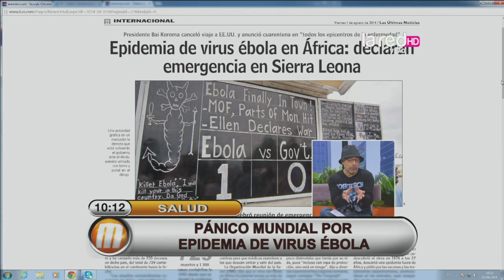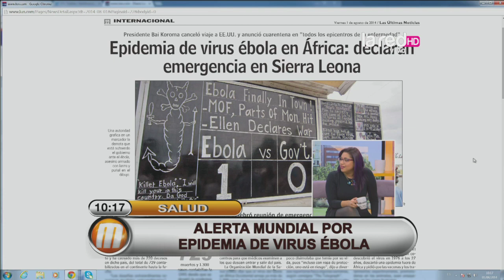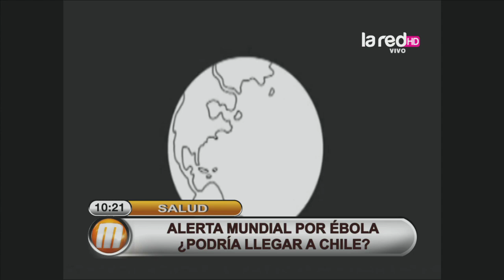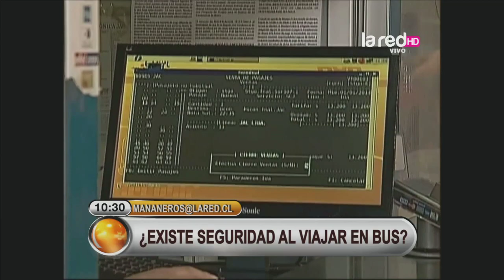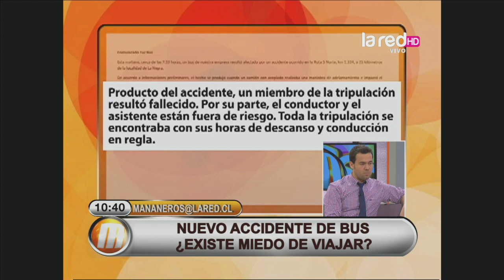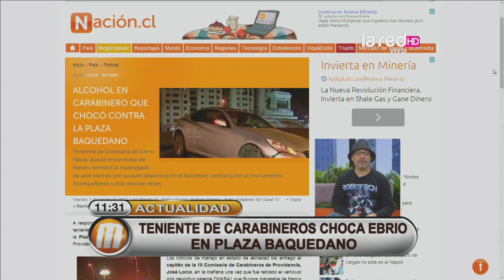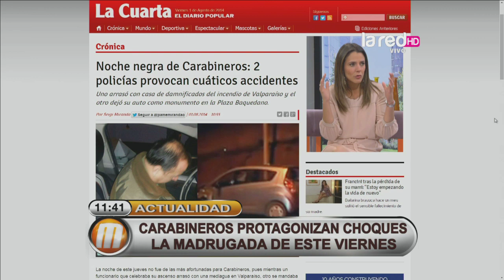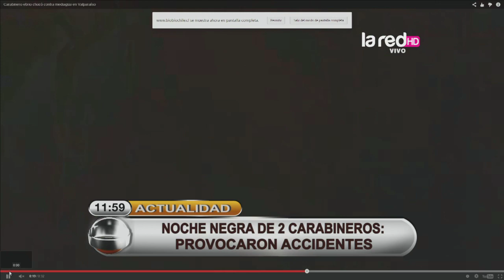Mañaneros Programa Completo Viernes 1 de Agosto 2014